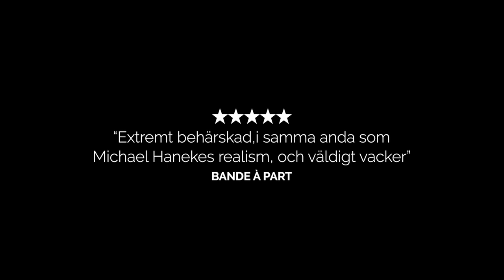Vi två - Officiell svensk trailer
Pensionärerna Nina och Madeleine har varit hemligt förälskade i årtionden. Ur alla andras synvinkel, inklusive Madeleines vuxna barn, är de helt enkelt grannar som båda råkar bo i våningarna högst upp i huset. De kommer och går mellan sina vardera lägenheter och delar ömt vardagens små ögonblick med varandra. Ända till den dag deras relation vänds upp och ner av en oväntad händelse som får Madeleines dotter att sakta inse sanningen.

Den unge italienaren Filippo Meneghetti har skapat ett vackert och fängslande drama om kärleken mellan två pensionerade kvinnor, med tyska superskådespelerskan Barbara Sukowa (Hannah Arendt, Rosa Luxemburg) och franska dito Martine Chevallier (Tell No One, Mozart) i huvudrollerna.

* * * * * “Extremt behärskad, i samma anda som Michael Hanekes realism, och väldigt vacker” – Bande à part
* * * * * “Styrkan och känslorna i berättelsen är fullständigt fängslande” – Le Parisien
“En makalös hyllning till kärlekens kraft” – Variety